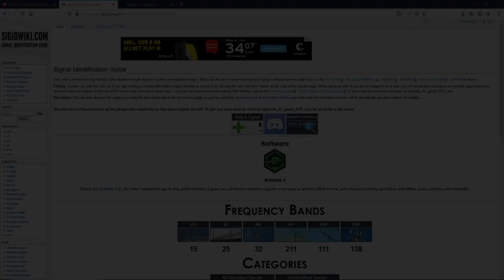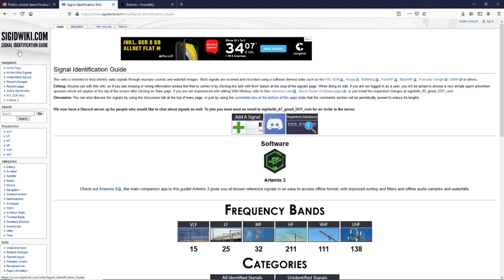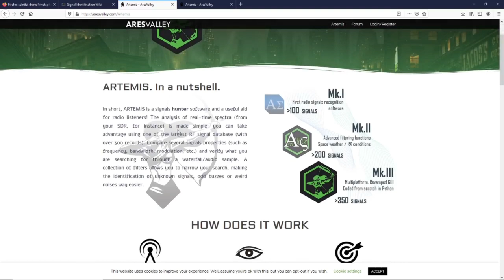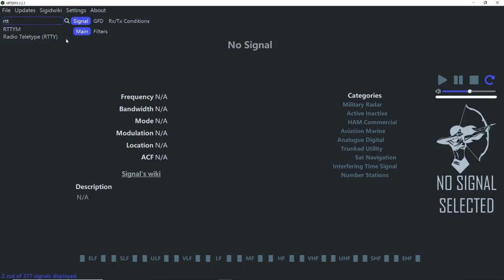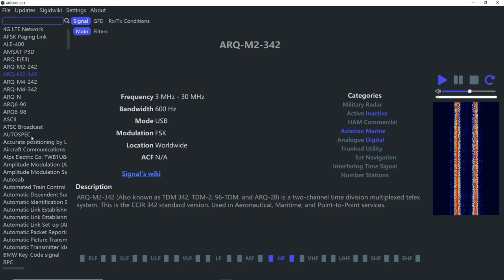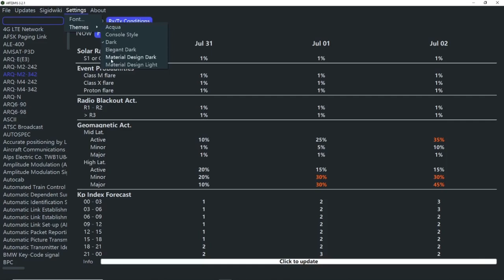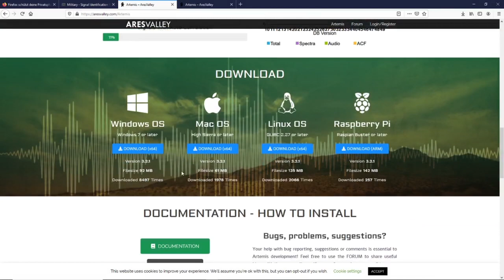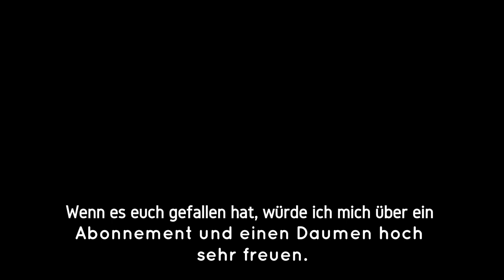Artemis 3 Offline Signal Identifikation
Artemis 3- offline signal identification